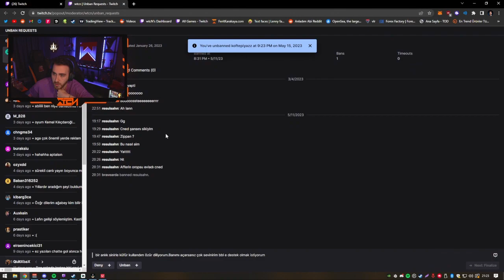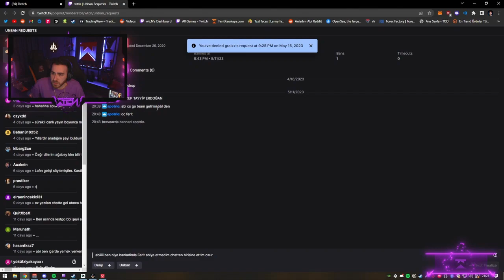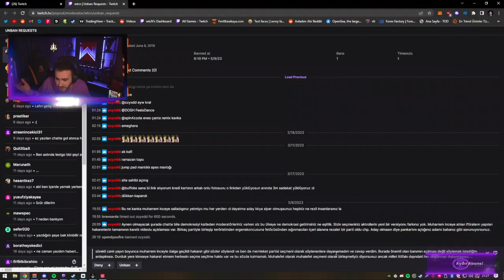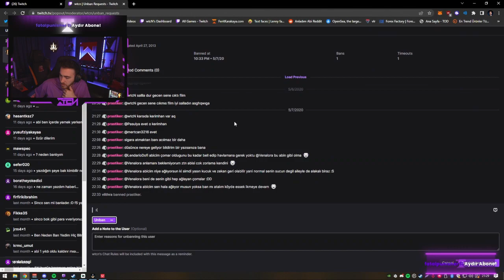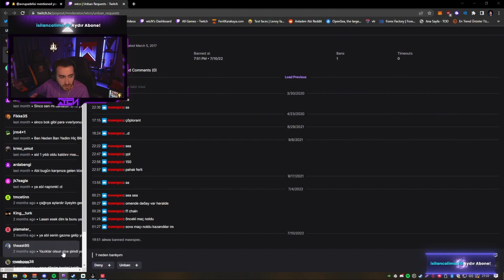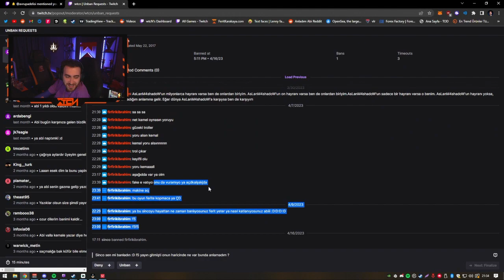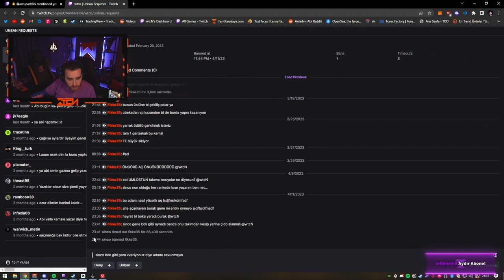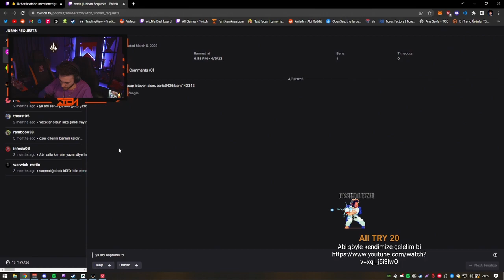WTCN | BAN KALDIRMA İSTEKLERİNİ OKUYOR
wtcn,
wtcn izliyor,
wtcnn,
wtcn valorant,
wtcn sevgilisi,
wtcn polis baskını,
wtcn polis,
wtcn lol,
wtcn jahrein,
wtcn komik anlar,
wtcn karışık çerez,
wtcn araba,
wtcn merhaba ben mert izliyor,
wtcn ben o çocuğuyum,
wtcn aysu,
wtcn alfajer,
wtcn apex,
wtcn age of empires,
wtcn among us,
wtcn aim dll izliyor,
wtcn ananın pıt pıt,
wtcn arabası,
wtcn ah be abi,
wtcn ah lan,
apex legends wtcn,
anladım abi wtcn,
ah be abi wtcn,
aysu wtcn,
alfajer wtcn,
ah lan wtcn,
alper biçen wtcn,
wtcn akhiyan,
acend vs gambit wtcn,
aliko wtcn,
wtcn bbl maçı izliyor,
wtcn bbl,
wtcn bbl vs tl,
wtcn bundan,
wtcn bbl vs liquid,
wtcn ban yiyor,
wtcn bomba,
wtcn barış özcan,
wtcn battlefield 1,
wtcn bbl izliyor,
bbl wtcn,
bbl tenstar wtcn,
ben oros wtcn,
bbl guild wtcn,
bbl vs tl wtcn,
bbl vs guild wtcn,
wtcn bbl nav,
ben ferit wtcn karakaya,
bbl giants wtcn,
beş beş wtcn,
wtcn csgo,
wtcn cyberpunk,
wtcn call of duty,
wtcn cod mw2,
wtcn cs go komik anlar,
wtcn champions,
wtcn canlı yayın polis,
wtcn casper,
wtcn cned,
wtcn celal şengör izliyor,
cned vs wtcn,
call of duty modern warfare 2 wtcn,
cned wtcn kavga,
cyberpunk 2077 wtcn,
call of duty modern warfare wtcn,
codenames wtcn,
cigdemt wtcn,
cned dünya şampiyonu wtcn,
champions wtcn,
casper wtcn,
wtcn deep turkish web,
wtcn dinliyor,
wtcn dava,
wtcn devour,
wtcn deep humor,
wtcn die for you,
wtcn drama,
wtcn dolar,
wtcn date,
wtcn dodge charger,
doğan kabak wtcn,
deep turkish web izliyor wtcn,
devour wtcn,
deep turkish web wtcn,
die for you wtcn,
dün akşam wtcn dahil,
drx vs fpx wtcn,
dört bir yandan kuşatılmış şehir gibiyim wtcn,
detroit become human wtcn,
drx fpx wtcn,
wtcn elraenn,
wtcn elraenn arıyor,
wtcn elraen kavga,
wtcn edit,
wtcn enes batur kavga,
wtcn ev turu,
wtcn enes batur,
wtcn eray,
wtcn edit izliyor,
wtcn evine polis,
elraenn wtcn,
enes batur wtcn,
efe show wtcn,
elraen wtcn kavga,
elwind wtcn,
enis kirazoğlu wtcn,
efe uygaç wtcn,
elwind ft wtcn aşıksın,
enis kirazoğlu wtcn kendine müzisyen,
elden ring wtcn,
wtcn funny moments,
wtcn fifa,
wtcn fortnite,
wtcn futbol izliyor,
wtcn fifa 23,
wtcn fake wtcn,
wtcn fade,
wtcn fragmovie izliyor,
wtcn fenerbahçe izliyor,
wtcn ferit,
ferit wtcn,
fifa 23 wtcn,
ferit wtcn sevgilisi,
ferit wtcn polis,
funny moments wtcn,
fpx vs drx wtcn,
ferit wtcn karakaya,
fpx drx wtcn,
fifa wtcn,
fortnite wtcn,
wtcn ghost,
wtcn god of war,
wtcn gökte ne var,
wtcn god of war ragnarok,
wtcn gta,
wtcn gangsta paradise,
wtcn game of thrones parody,
wtcn genshin,
wtcn gozlerin niye kirmizi,
gökte ne var wtcn,
god of war wtcn,
god of war ragnarok wtcn,
genshin impact wtcn,
gökte ne var wtcn 22 farklı,
gta 5 wtcn,
gözde wtcn,
gökhan öner wtcn,
god of war 4 wtcn,
gangsta paradise wtcn,
wtcn hype,
wtcn halı saha,
wtcn hareketi kes izliyor,
wtcn harbor,
wtcn hile,
wtcn hype kendine müzisyen efe uygaç,
wtcn hikayeli oyunlar,
wtcn hellian valorant,
wtcn hype kendine müzisyen,
wtcn h1z1 ghost,
hype wtcn,
wtcn hellion,
hype wtcn sevgili,
hype vs wtcn,
haben oç wtcn,
hesap kimde wtcn,
hype wtcn valorant kışkırtma,
holmes wtcn,
harbor wtcn,
hellion valorant wtcn,
wtcn ingilizce,
wtcn imbusy mom,
wtcn izliyor valorant,
wtcn internet,
wtcn imbusymom komik anlar,
wtcn imbusy com fifa,
wtcn ishowspeed izliyor,
wtcn ishowspeed,
wtcn imbusymom izliyor,
wtcn iblis,
izliyor wtcn,
ishowspeed wtcn,
ishowspeed izliyor wtcn,
imorr wtcn,
iyi değilim wtcn,
in your head wtcn,
illegal hayatlar wtcn,
iblis wtcn,
internet cafe wtcn,
iyi oyun wtcn,
wtcn jagerman izliyor,
wtcn jahrein kavga,
wtcn jahrein izliyor,
wtcn jorge jesus,
wtcn jagerman,
wtcn jahrein contra,
wtcn jinx ult,
wtcn jett,
wtcn jahrein polis baskını,
wtcn jahrein oyun,
jahrein wtcn,
jahrein wtcn polis,
jahrein vs wtcn,
jahrein wtcn lol,
jahrein wtcn kavga,
jahrein wtcn polis baskını,
jahrein wtcn tatil,
jahrein enes batur wtcn,
jahrein düğün wtcn dans,
jagerman wtcn,
wtcn kavga,
wtcn kerplunk,
wtcn küfür,
wtcn komik videoları izliyor,
wtcn kendine müzisyen,
wtcn keep talking and nobody explodes,
wtcn korku,
wtcn kalali,
wtcn komik anlar izliyor,
wtcn kafalar,
kendine müzisyen wtcn,
kötü baba adnan izliyor wtcn,
kreplnk wtcn,
karışık çerez wtcn,
kaanflix wtcn,
kafalar wtcn,
kendine müzisyen wtcn valorant,
kendine müzisyen vs wtcn,
keep talking and nobody explodes wtcn,
kendine müzisyen wtcn şarkı,
wtcn league of legends,
wtcn lotus,
wtcn lucifer,
wtcn levo rage izliyor,
wtcn lig tahmin,
wtcn lost ark,
wtcn levo,
wtcn lissandra,
wtcn lol sinematik izliyor,
wtcn light edit izliyor,
lost ark wtcn,
lol wtcn,
levo wtcn,
levo wtcn kavga,
loud vs optic wtcn,
light erkek wtcn,
light edit wtcn,
lol cinematic wtcn,
lol animasyon wtcn,
lucifer wtcn,
wtcn mehtap,
wtcn mert,
wtcn melih,
wtcn mithrain,
wtcn medcezir,
wtcn merhabalar ben mert,
wtcn modern warfare 2,
wtcn mertcan bahar,
wtcn melih kalkan hakkında konuşuyor,
wtcn mehtap algül,
merhabalar ben mert wtcn,
mithrain wtcn,
melih kalkan wtcn,
mithrain wtcn pubg,
merhabalar ben mert wtcn kavga,
mehtap algül wtcn,
mrbb nerd wtcn,